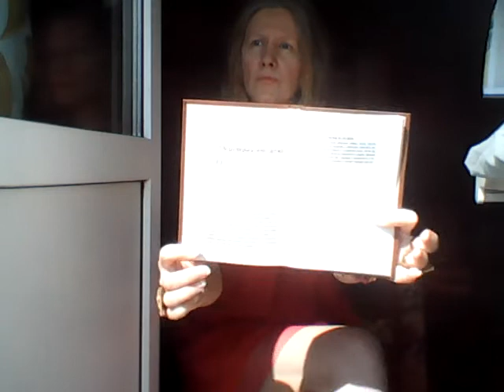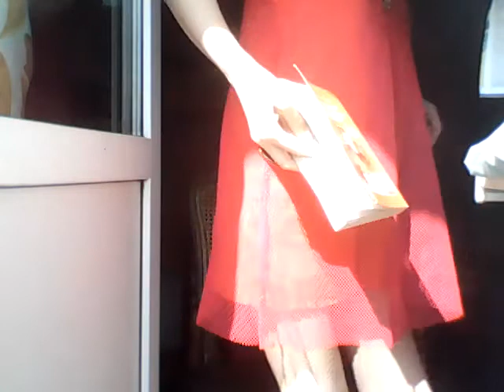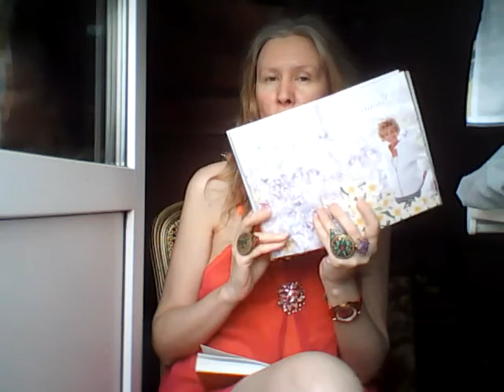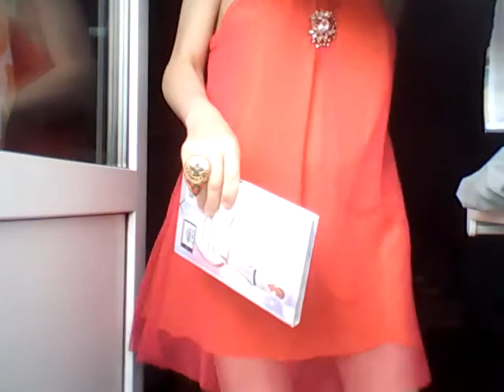Творческая студия позитивного мышления и Силы позитивной мысли Татианы Салмановны Мактум Сайфуддин